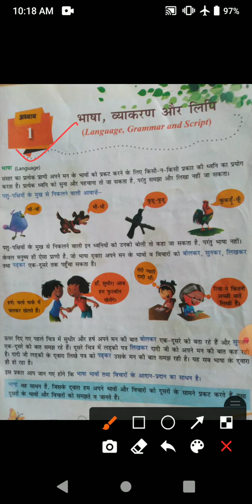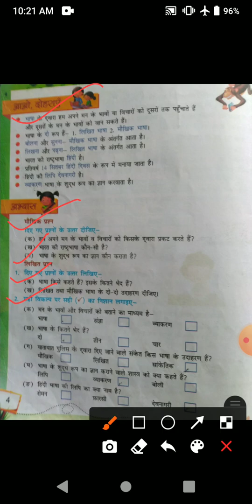कक्षा तृतीय विषय हिन्दी व्याकरण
अध्याय 1 भाषा ,व्याकरण और लिपि